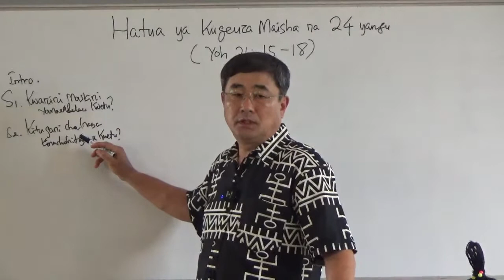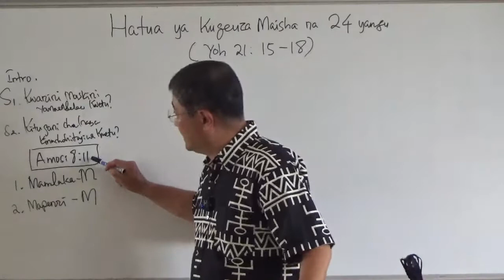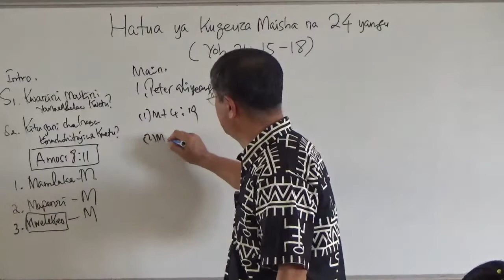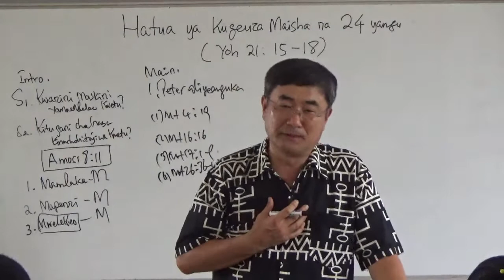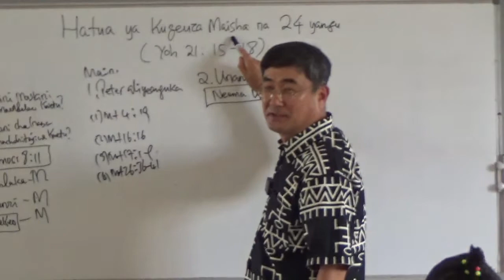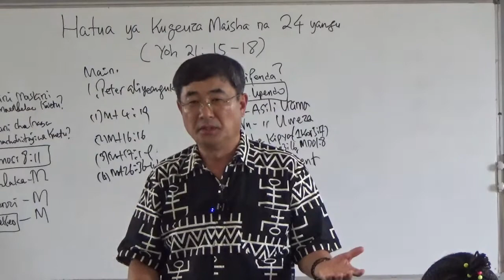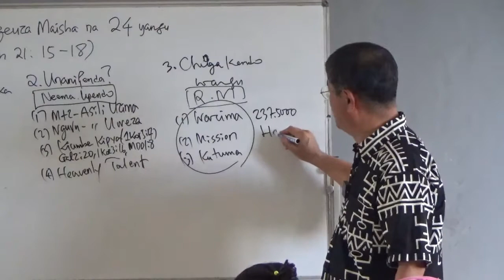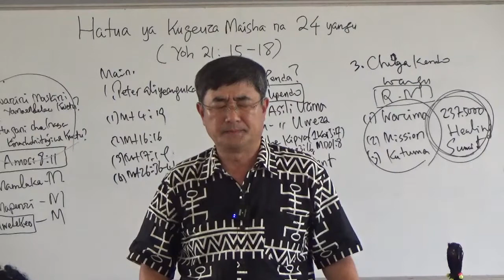hatua ya kugeuza maisha na 24 yangu/Yoh21:15-18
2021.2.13 인생전환점과 나의 24